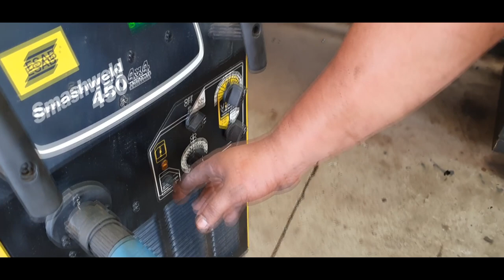EP. 431 // Serviço CARDAM: Como Trocar PONTEIRA E LUVA e ALINHAR E BALANCEAR um CARDAM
Agenda & Atendimento:
SINOP/MT
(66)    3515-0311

Entenda mais um pouco sobre os serviços de cardam!
Não perca!